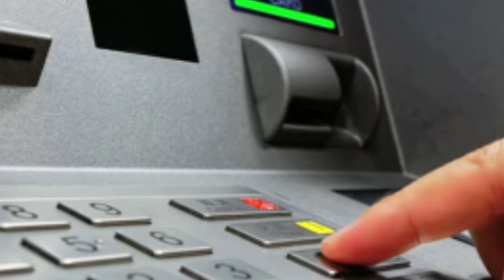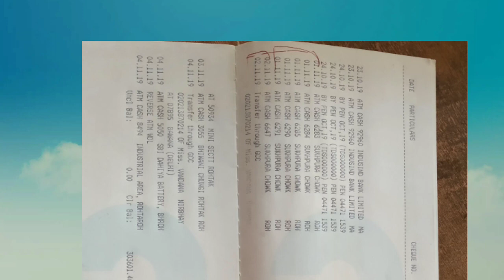ATM card eba Debit Card💳 No twiwi kok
Bahaikhe ATM card haker ni yakni katinai

O link no click khwlaidi